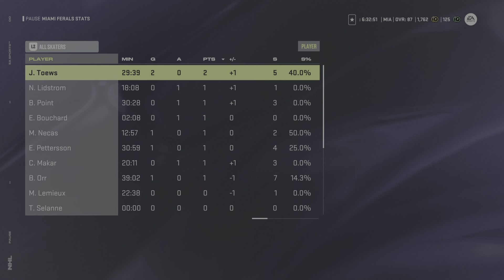NHL 24 Rivals Gameplay - Got Shook Badly After A Fight